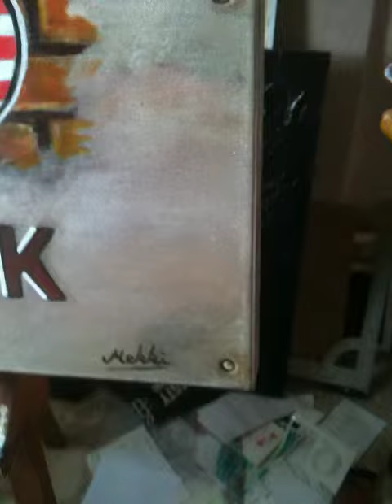Photo 167peinture mekki marilyne monroe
peinture marilyne